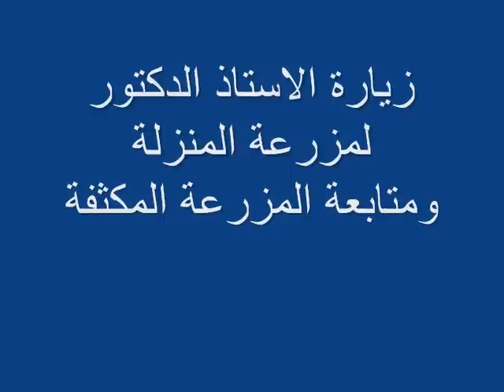زياررة مزرعة المنزلة